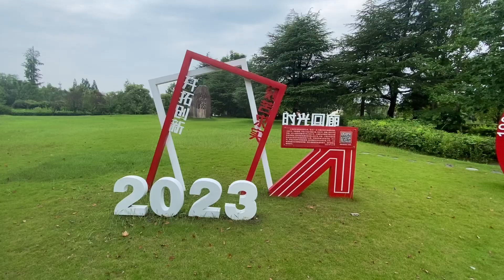逛大学校园第40集：逛上海政法学院校园，详细讲解